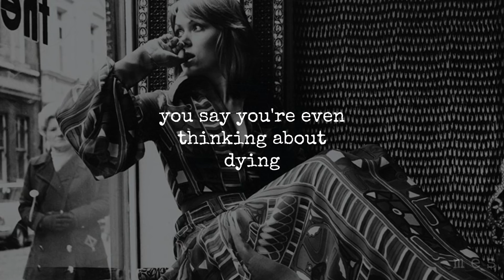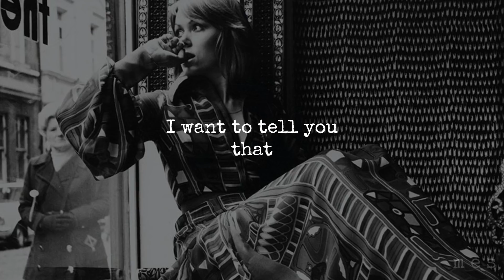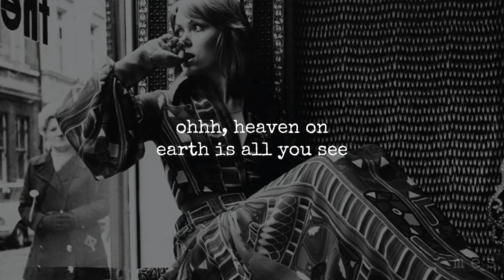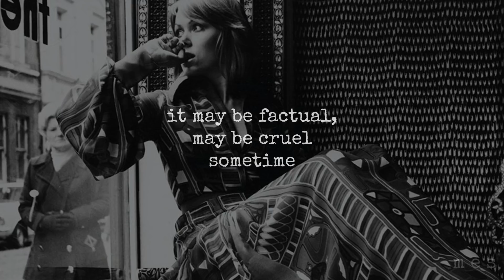Everybody Plays the Fool | The Main Ingredient | Lyrics ☾☀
Released | 1972
Album | Bitter Sweet